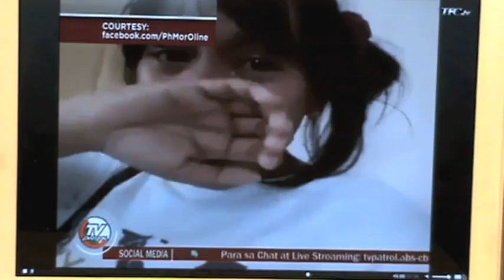Pinay, pinagmalupitan ng among Arabo sa Beylikduzu, Istanbul__TVP@BG